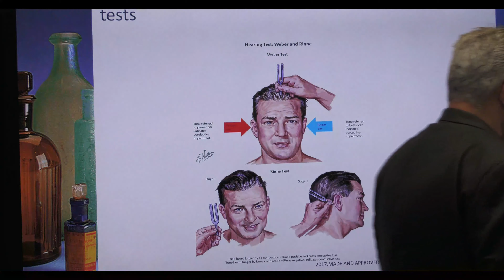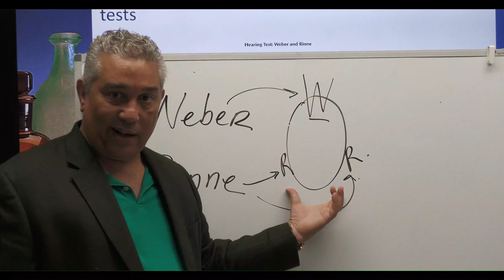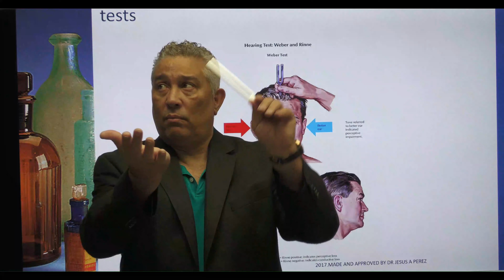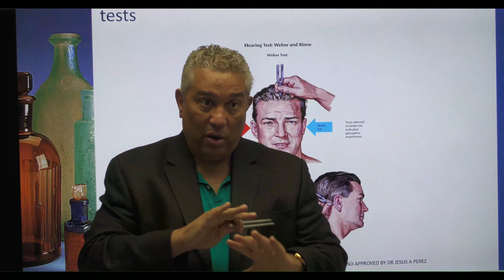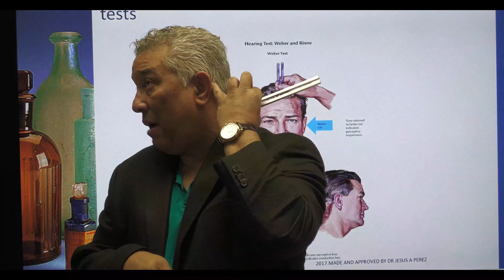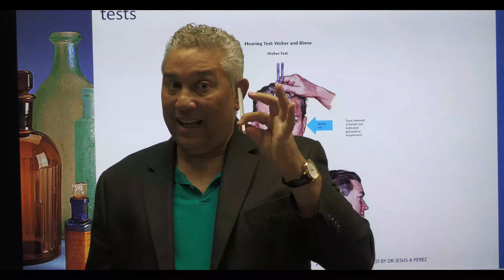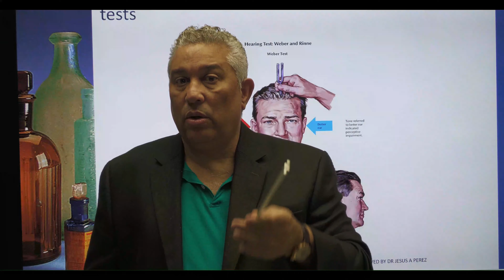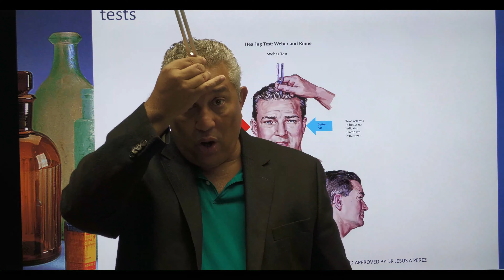NCLEX hot topics. Weber and Rinne tests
Synapsis NCLEX Online Package:
Accede a más de 2,000 preguntas estilo NGN, flashcards digitales de farmacología y evaluaciones prácticas para una preparación integral del NCLEX

Más de 100 lecciones en video que abarcan temas esenciales del NCLEX®, incluyendo juicio clínico, farmacología y estrategias para preguntas NGN.

Fortalece tu conocimiento en farmacología con 1,200 flashcards digitales enfocadas en temas relevantes para el NCLEX®, con explicaciones detalladas.

Mejora tus habilidades para abordar el examen con técnicas efectivas y aumenta tu confianza frente a diversos tipos de preguntas en el NCLEX
Estos programas están diseñados para ofrecerte una preparación completa y efectiva para el NCLEX®, adaptándose a tus necesidades de estudio.
Para obtener más información y acceder a estos recursos.